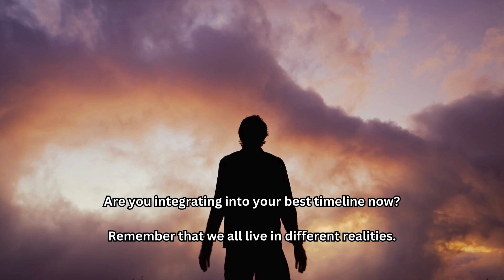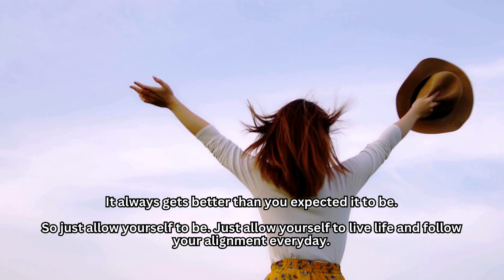Dear Lightworkers: Channeled Message for Lightworkers August 2024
🌟Join us in our Youtube Membership Community and get detailed monthly readings, exclusive content, and digital freebies!

🌟Want to create life-changing transformation in one weekend? Check out our Healing + Manifestation Workbook jam-packed with the worksheets and tools to elevate your soul journey!

🌟Discover more about creative spirituality and tools to elevate your soul journey at our official

🌟Explore more about archangels, crystals, angel items, abundance manifestation, and healing guides on our Etsy shop

🌟In need of divine energy healing? Get a distance reiki healing session here for yourself or a loved one

🌟🌟🌟Consider donating any amount to Coffee With Angels! This will help us continue with our lightworker projects. When you donate at least USD 5.00, we will send you a gift!